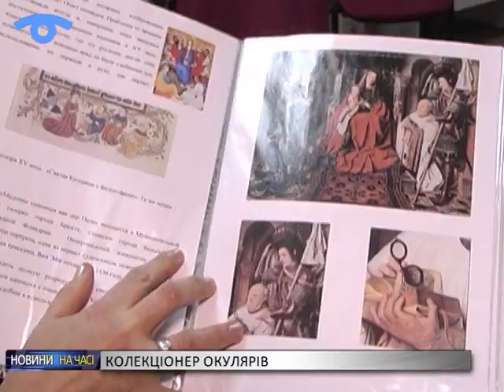Сумчанин зібрав колекцію старовинних окулярів